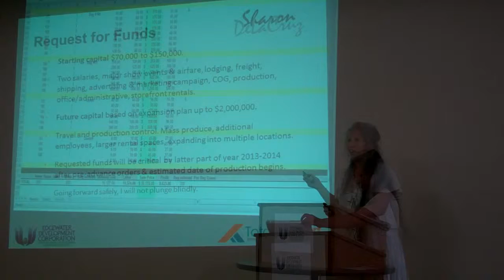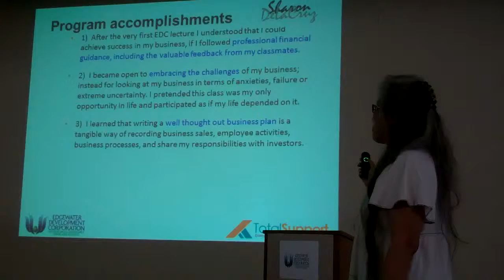1 30 min Presentation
Evaluating a One of a Kind Scarf Business.  Sharon DeLaCruz makes her EDC Edgewater Development Corporation entrepreneurial presentation discussing: 1.  Build Your Brand Name or Mass Produce?  2. Issues:  Seasonal and Low Quantities. 3. Funding and financials.